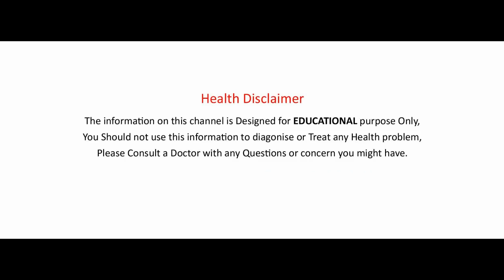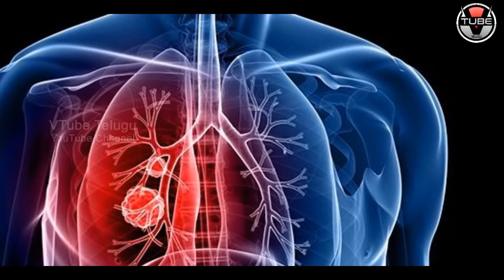Health Benefits Of Sugarcane in Summer | Summer Health Tips | Latest Health Updates | VTube Telugu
Health Benefits Of Sugarcane in Summer. Summer Health Tips and Latest Health Updates | VTube Telugu.

entertainment.